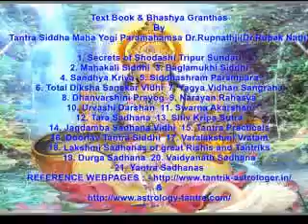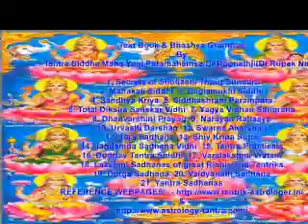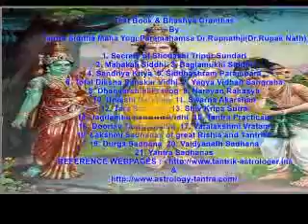Textbook press release in international vastu conference by Dr Rupnathji Dr Rupak Nath )